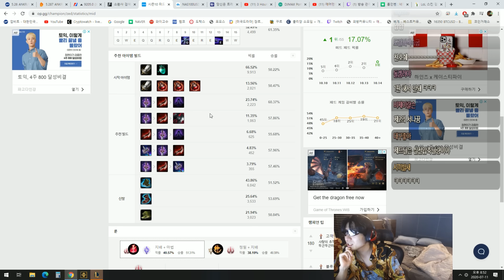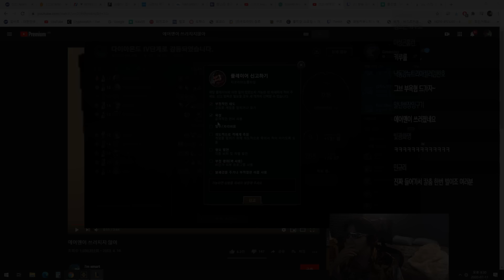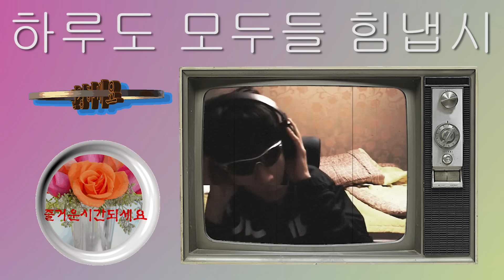제드가 좋아보였던 사람